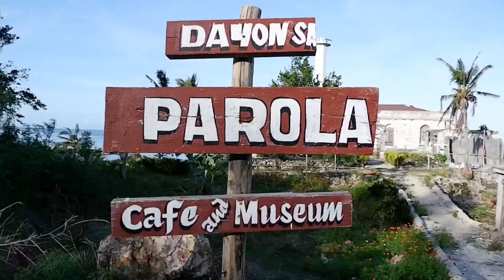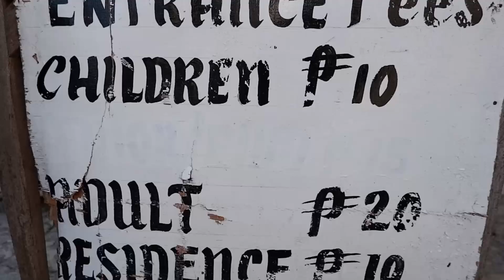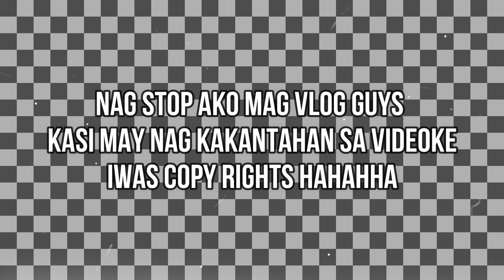LIGHTHOUSE ISLA GIGANTES ILOILO ft'BoBo Friends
WHERE TO STAY IN ILOILO CITY